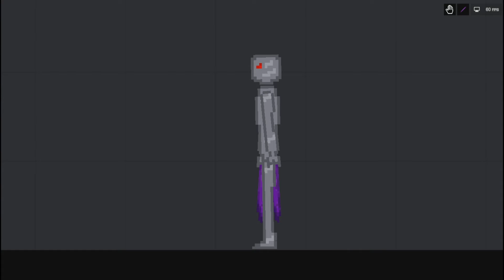Light Machine Gun VS. Bandits in People Playground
Videos everyday!